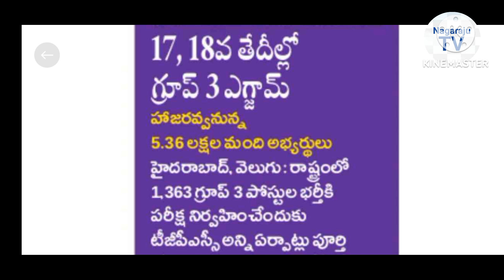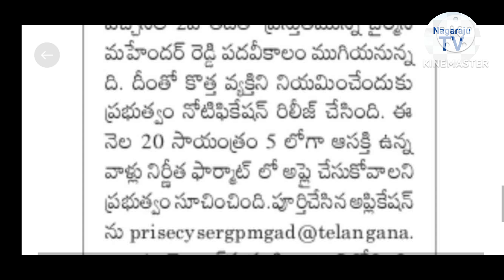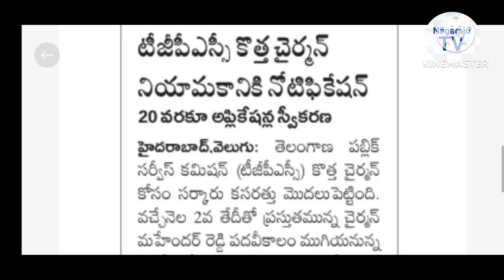గ్రూప్ - 3 update మరియు టీజీపీఎస్సి కొత్త చైర్మన్ నియామకానికి నోటిఫికేషన్ update Nagaraju TV